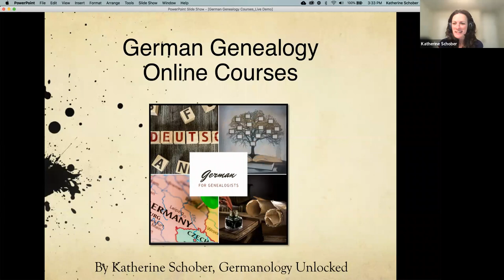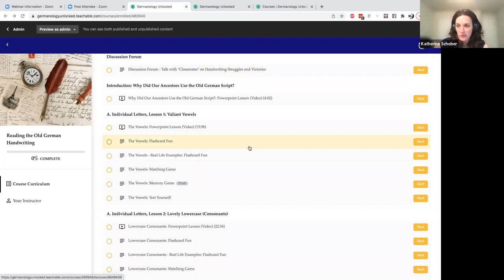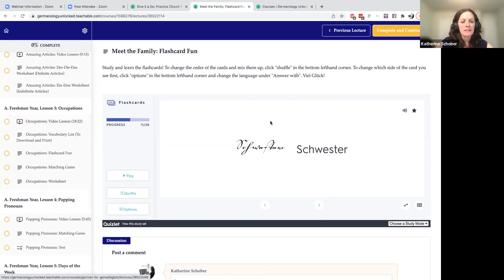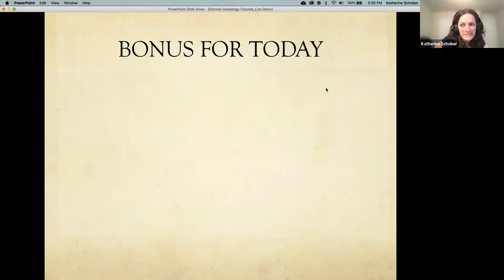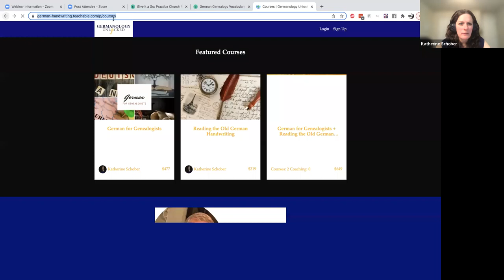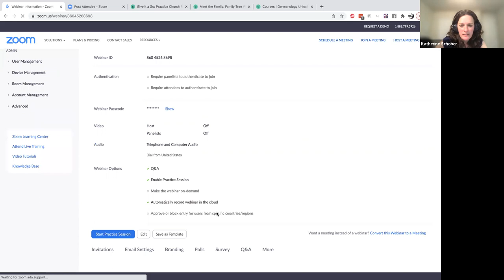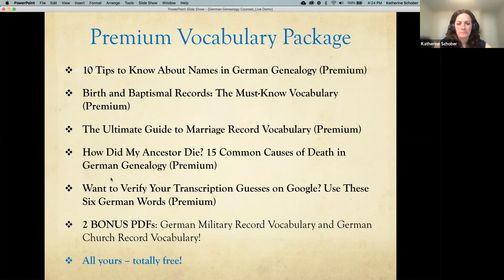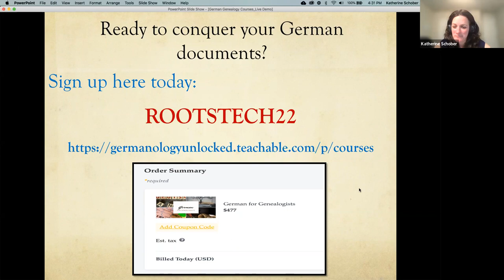Exclusive Look: Reading the Old German Handwriting + German for Genealogists Online Courses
Get an inside look at Reading the Old German Handwriting online course + the brand new German for Genealogists online course! Self-paced, interactive, and with life-time access, these courses teach you the German you need for your genealogy!